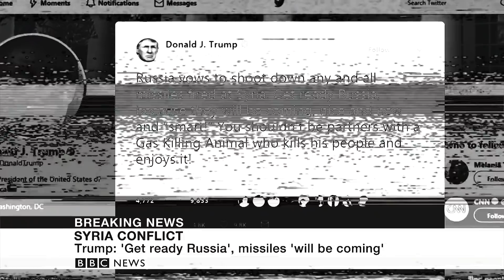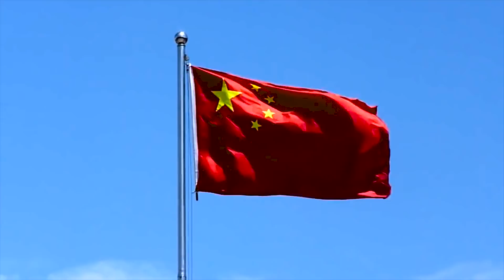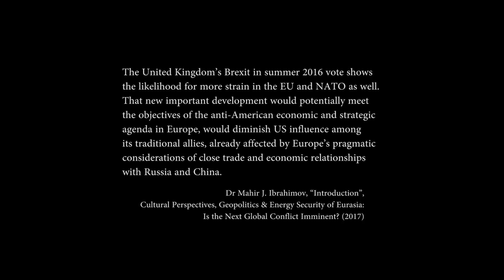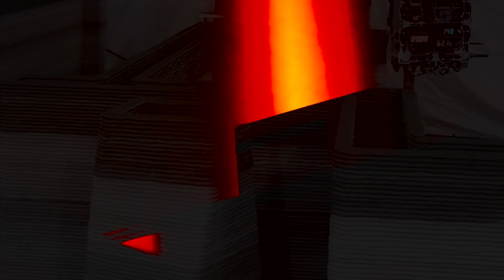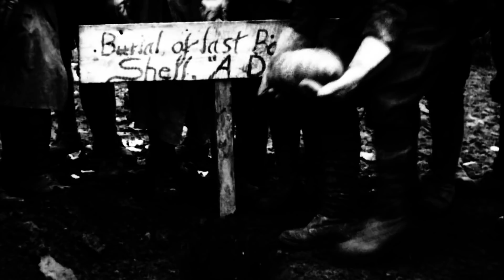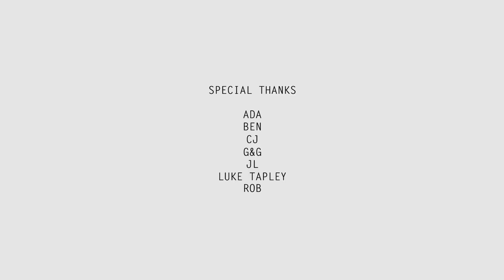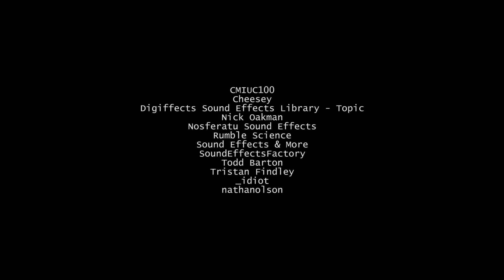History is Marching | Part seven: Socialism and War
History is Marching is a feature length documentary analyzing the rise in tensions between major world powers of the course of 2018.

This part of the film ties together the analysis developed in previous parts to understand Trump's withdrawal from the Intermediate Nuclear-Forces Treaty, and France and Germany's call for an independent European Army in November 2018. It argues that economic conditions today are clearly leading the world's major powers into open confrontation. That this could spiral into a third world war is already being treated as a living element of US military policy and strategy. In seeing this, we must understand that there can be only one response: socialism.

If you would prefer to make a one-off donation, then follow this

Editor: Alex Bushell